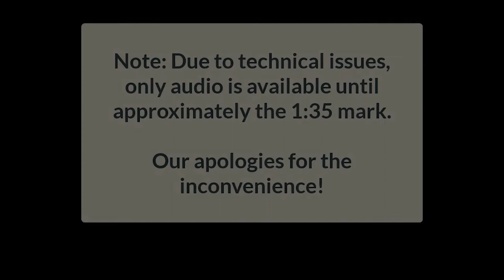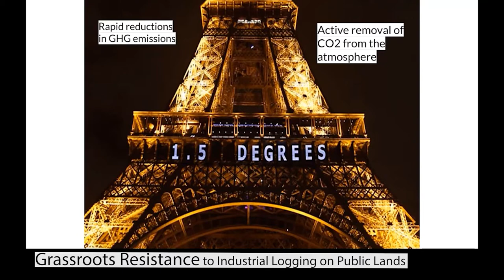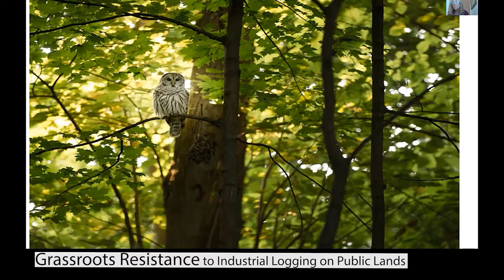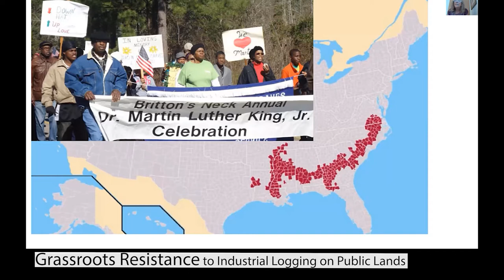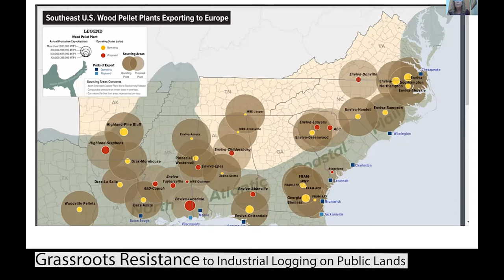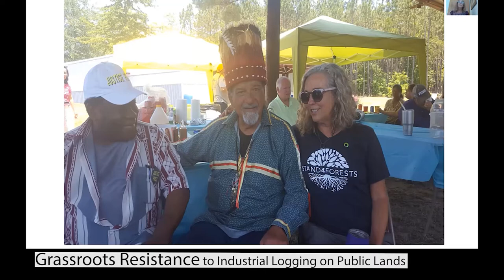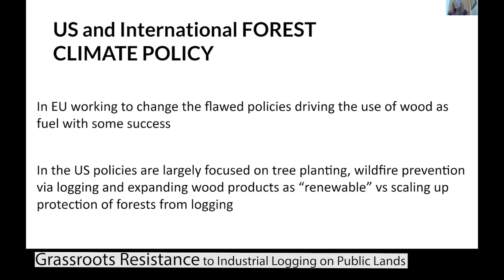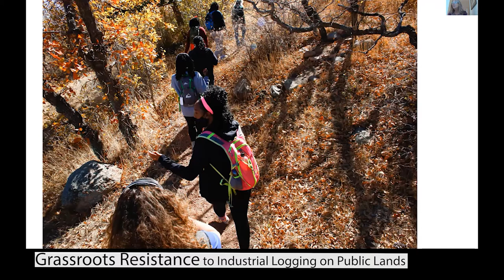Standing Trees Vermont: Grassroots Resistance to Industrial Logging on Public Lands 5/13/2021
Standing Trees Vermont hosts a presentation and discussion with Danna Smith, executive director of Dogwood Alliance, coauthor of “The Great American Stand," and one of our nation's leading forest advocates. At Dogwood Alliance, Danna has worked successfully across the southern United States to build grassroots resistance to the wood pellet industry and industrial logging in a region rich in biodiversity but long targeted for extraction. Learn about the history of southern forests, strategies and tactics for resistance we can adapt to the Northeast, and opportunities for the future.